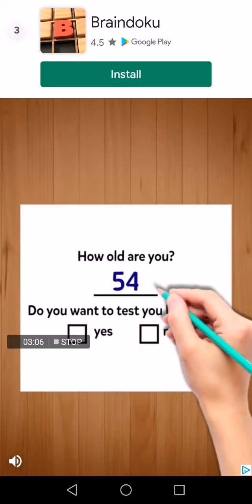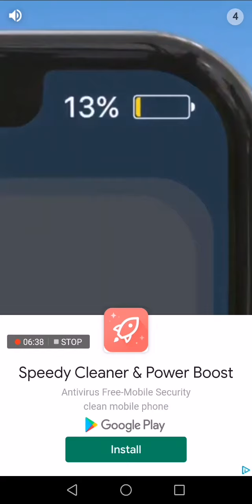day 9 1001 1000 train 🎌🇯🇵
train
emergency syoryo koko mae station